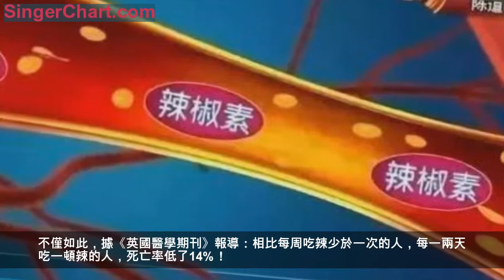吃辣到底健不健康？這樣吃，皮膚好，還能養胃、減肥、護血管…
酸、甜、咸、苦、鮮都會讓我們對一道菜做出正確的口味評判，但辣，卻會讓人忽略味覺感受，根本不在乎菜里加了什麼調料！
一口辣吃下去，感覺嘴巴里像是咬破了一顆微型炮彈，火紅的漿液在口腔中肆射，炸得腦殼嗡地一聲悶響，味覺系統隨之崩盤。
但辣味雖讓很多人「痛不欲生」，卻又欲罷不能！這是什麼原因呢？
吃完辣，胃裡總有灼燒感，不少人就覺得吃辣傷胃。但其實，有研究表明，少量的辣椒素會刺激胃黏液的分泌，修復胃粘膜，對胃起到保護作用。
不僅如此，據《英國醫學期刊》報導：相比每周吃辣少於一次的人，每一兩天吃一頓辣的人，死亡率低了14%！
而且辣椒素可以擴張血管，對輔助控血壓、血脂有一定的好處；其還能刺激身體產生一些活性酶，有助於心臟的跳動，對預防動脈粥樣硬化也有一定作用。
美國《力量與調節雜誌》上曾發表過一項研究表明，辣椒素能增強運動耐力，促進能量的消耗，脂肪的燃燒，有利於超重人群的減肥。
辣椒養胃，但一些慢性病的急性發作期不適合吃太多辣椒，也不適合胃潰瘍急性期食用；而如果辣椒過敏，不能吃辣，可以吃點洋蔥、生薑等，都有一定的殺菌消炎作用。
此外，辣椒雖好，也要把握好度，吃多了也可能適得其反。有心腦血管疾病、口腔潰瘍、便秘等人群，要少吃甚至不吃。

不少妹子說：我不能吃辣，一吃辣就爆痘。但你有沒有發現，四川妹子每天吃辣，可她們的皮膚卻細膩光滑！長痘痘真的是辣椒的錯嗎？
首先，我們來了解一下為什麼會長痘？當皮膚中的毛囊皮脂腺過度分泌皮脂時，若排不出來，加上細菌感染，就會形成痘痘。其次，到目前為止，並沒有任何明確證據可以證實辛辣食物會直接導致痘痘的產生。

但肯定有人要反駁：既然吃辣不長痘，我為什麼一吃麻辣火鍋就爆痘？
其實，這一點都不奇怪。每次辣得噴火的時候，你是不是拿起身邊的飲料使勁灌？再看看點的菜單，左一盤子肉，右一盤子動物內臟，還不時的要喝幾口鍋底湯……
這一頓高脂、高鹽、高糖餐下肚子，你不長痘誰長痘？
雖然吃辣並不會直接導致痘痘的生成，但對於油性皮膚的人而言，吃辣會刺激油脂的分泌，過多的油脂若得不到及時清理，毛孔堵塞，也會產生痘痘。
若你的皮膚本身就有輕微的炎症，辣椒素會加快血液循環，造成炎症因子外流至皮膚表層，導致炎症更嚴重，形成痘痘。
因此，想要不長痘，關鍵要做好日常面部清潔工作，並多吃一些富含維生素的食物。

嚴格來說，辣並不是一種味覺，而是痛覺。如果不小心碰到了辣椒籽，一段時間後會產生刺痛感。
辣的感覺是通過辣椒素，作用於痛覺纖維中的受體蛋白，刺激痛覺傳導的神經通路來被感知的。
而由於辣味刺激到了疼痛介質，大腦以為有痛苦襲來，就會釋放止痛物質——內啡肽。隨著內啡肽水平的不斷提高，人體會產生痛快、愉悅的感受，也就讓很多人「無辣不歡」了。
另外，嗜辣的習慣也受地區氣候影響，雲貴川渝地區屬於濕冷氣候，常吃辣椒，既祛濕又抗寒。

4個辣招，吃辣不怕副作用

當然，我們所說的「吃辣」也不單單指辣椒，還包括辣姜、蔥、蒜等在內的食物，這在中醫講的「辛」。
在此為您提供一些養生「辣招」，大家可以日常多吃，增壽、遠離疾病。
大蒜是公認的保健食品，很多家庭做菜都會拍幾瓣蒜放在菜中，既調味又殺菌。醫學界對大蒜的研究較為徹底，認為每天以 2—3 瓣為宜。
大蒜中含有大蒜素等成分，具有強大而廣泛的殺菌消毒、抗癌、降低血壓、降低膽固醇等作用，是深受大眾認可的一種辛辣健康食物。由於大蒜中硫化物含量高，維生素E豐富，故此對預防感冒也有一定的作用。
大蒜吃法很多：黑蒜、糖醋蒜、生蒜…生吃效果好，但能接受的人不多。所以，大蒜作為調料來佐餐是比較合適的。
做菜習慣用大蒜熗鍋的朋友，注意油溫不要過高，拍碎放入鍋中一下即可，這樣減少對殺菌成分的破壞。
俗話說，「冬吃蘿蔔夏吃薑，不用醫生開藥方」。姜集保健品、驅寒品、調味品多種功能於一體，有很好的食療作用。
姜的種類豐富，常見的是子姜和老薑：
1、子姜適合炒菜吃的。
子姜等於嫩薑，是生薑的幼年時期，六七月份是子姜上市的季節，子姜食物纖維少，皮薄肉嫩，口感脆，又能驅寒、暖胃、助消化，吃薑的朋友常用來做泡菜或炒菜食用。
2、老薑就用來煮水吃的。
成熟之後的生薑、子姜就是老薑，皮厚肉堅，味道更辛辣。老薑易儲藏，有效成分更豐富而穩定，保健作用也更強。

煮紅糖姜水一般用的就是老薑，女性在經期喝紅糖姜水暖宮活血，補氣補血，促進血液流通。
很多人不吃蔥，覺得不好吃，其實蔥真的是個好東西，作為配料吃，可以調理、避病於無形，民間食療材料，性溫味辛可養肺、助消化，蔥的揮髮油可殺菌、健脾胃。
蔥裡面的辛味就包括很多，不光是咱東北喜歡的大蔥，像洋蔥、小蔥、都屬於辛味的東西，都應該進入我們每天的餐桌。
洋蔥雖然是個舶來品，但是它是集營養、保健、醫療於一體的「菜中皇后」。作為配菜，南方人一般熟吃，北方生吃者較多，它中間的攝護腺素 A 有助於降血壓、降血脂、降血糖，是三高人群的理想蔬菜。
辣椒中含有大量維生素 C，所含維生素 C 居蔬菜首位，紅辣椒的營養元素含量更高於青椒。
吃辣助消化、增食慾，有些人雖然並不能承受太辣的食物，但當吃飯不香沒有食慾時，會產生吃辣的念頭，可見辣可以增加食味。
然而，吃辣要適當，過辣食品讓人的嘴、眼、耳咽管、腸胃如灼燒般，喝水也難救火，容易對人體產生傷害。

吃辣椒的注意事項
手腳容易發涼、貧血的人可適當多吃一些辣椒，但患有不宜食辣的疾病的人，一定要少吃或不吃。而北方人在春秋乾燥時節，也要少吃。
最好吃鮮辣椒，因為其營養更豐富。辣椒最好做熟了吃。另外，酸辣口味的剁椒由於加了醋，可減少上火幾率；麻辣里的花椒辛熱，使人更易上火，要少吃。